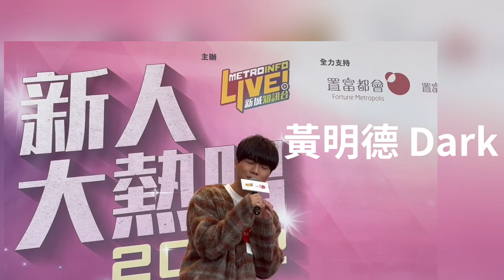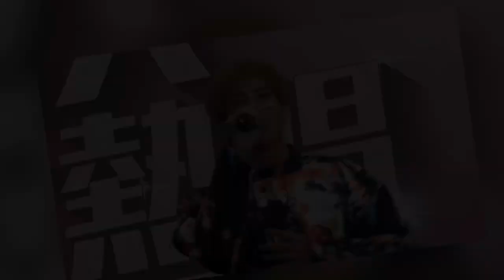［新城電台2022新人大熱唱］一口氣睇晒今年樂壇候選新人